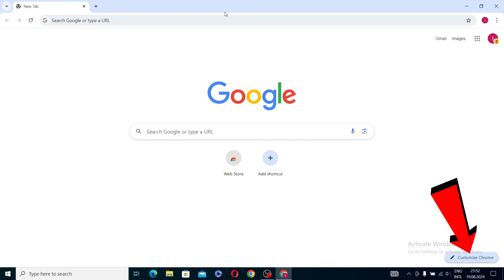How To Change Google Chrome Background | Fix Problems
how to change google background image
how to customize google chrome background
how to set a new google background

0:00 - fix customize chrome button not showing
0:12 - how to change google appearance
0:30 - How to upload custom image
0:44 - fix google image reset to default white background

how to get my google background changed
how to change google chrome wallpaper
google how to change white background
how to set my own background in google guide step by step
how to set custom picture on google
how to upload custom image on google chrome